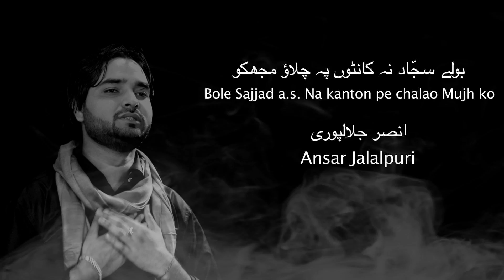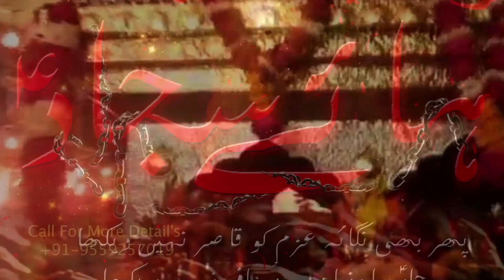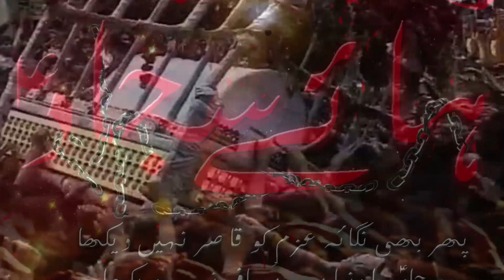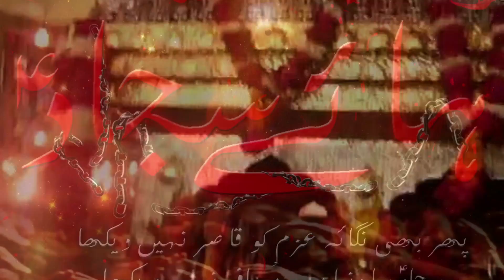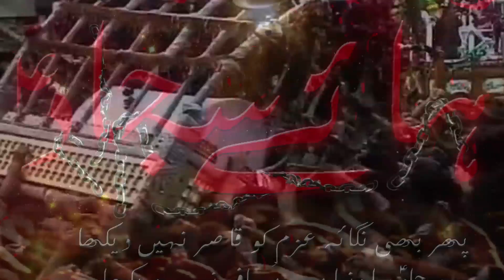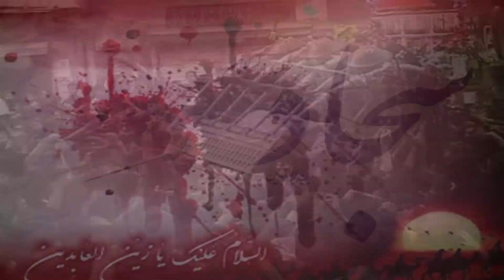Bole sajjad a s Na kanton pe chalao mujhko ( Mashhad Jalalpuri 2016 17 )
Reciter : Mashhad Jalalpuri
Kalam : Zaigham Jalalpuri , Ansar Jalalpuri , Munawwar Jalalpuri ,Aazam Sultanpuri, Asif Jalal Bijnori
Audio Nauha Available On These Websites :-
Video to be released in the form of HD-DVD and online on *youtube.com, and other religious websites.
Follow us on, whatsapp, facebook and twitter for further updates.

AMU STUDIOS